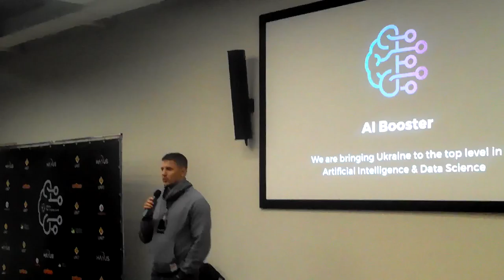DSHACK 20170923 19 32 16 Pro